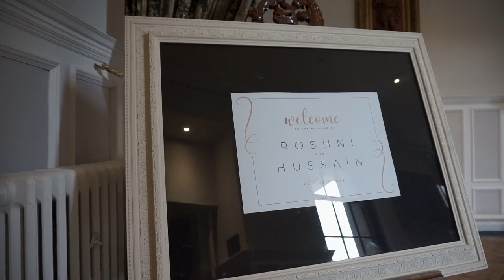Roshni & Hussain Wedding Trailer / Highlights | Aryana Motion Pictures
Wedding highlights / trailer of Roshni & Hussain

Venue: Beamish Hall Hotel, Beamish, Stanley DH9 0YB

Song: Dil Mein Ho Tum (Cover) | WHY CHEAT INDIA | Female Version | Shreya Karmakar | Emraan H,Armaan M

Videography
Based in the North East (Durham) but do travel to surrounding areas and nationwide